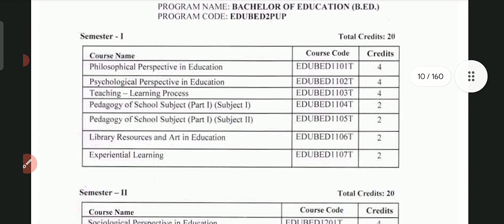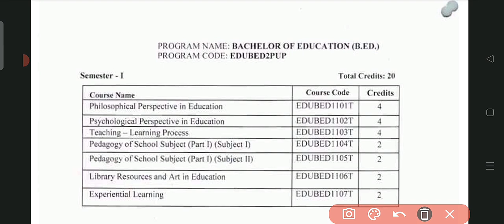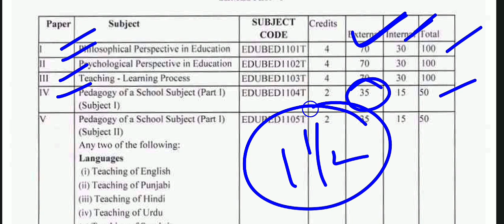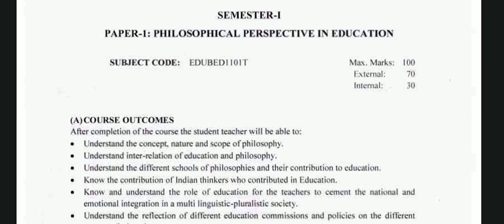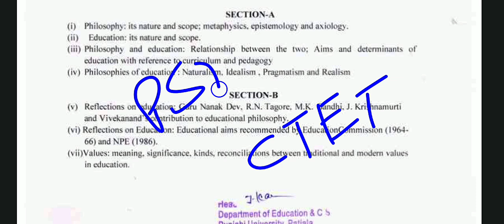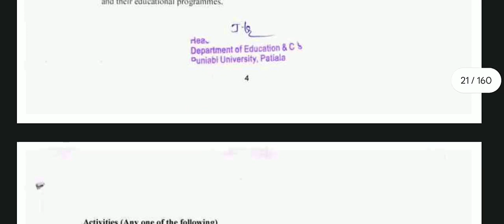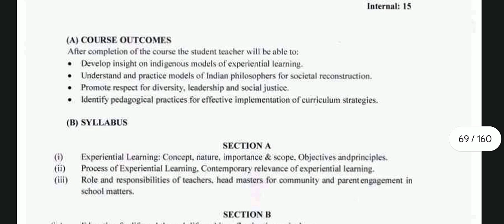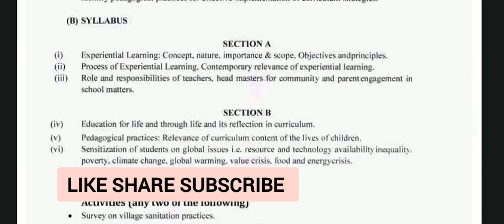Punjabi University Patiala B.Ed Latest Syllabus 2023-24|Shyna Goyal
Welcome friends to my channel 🙂

B.ed में Long and Short Question कितने page 📃 में लिखें

Keep Watching
@Shyna Goyal